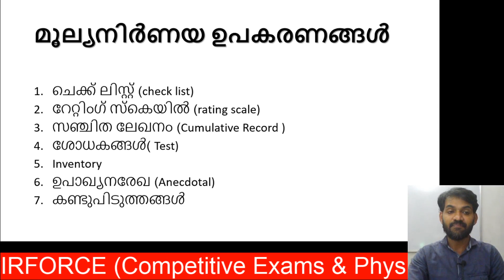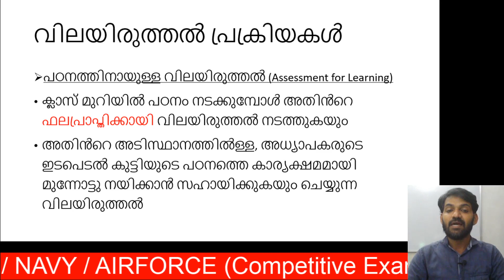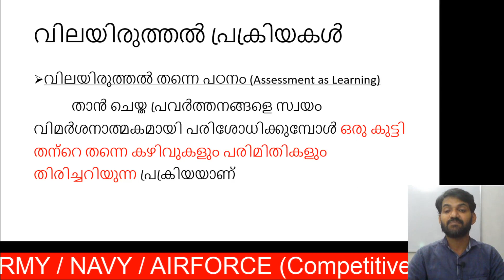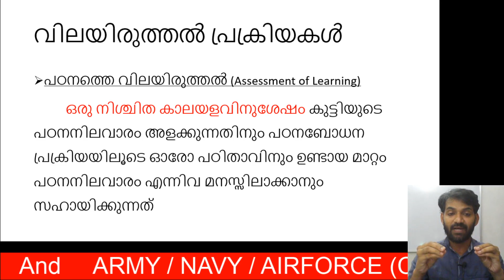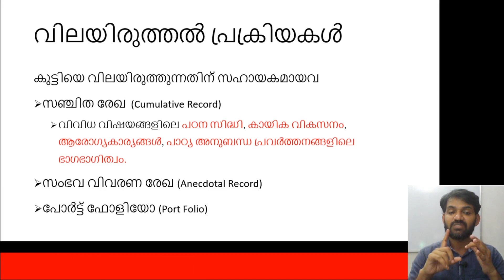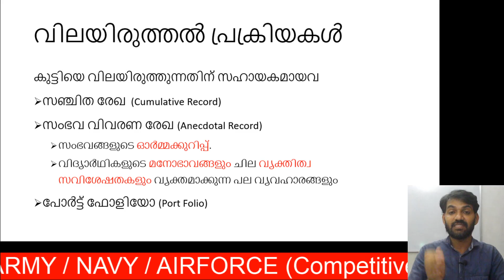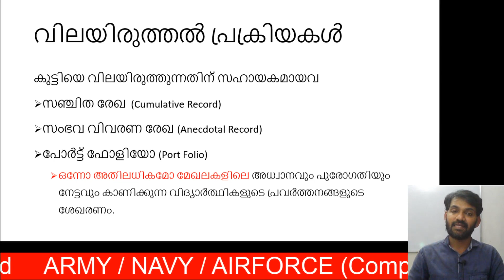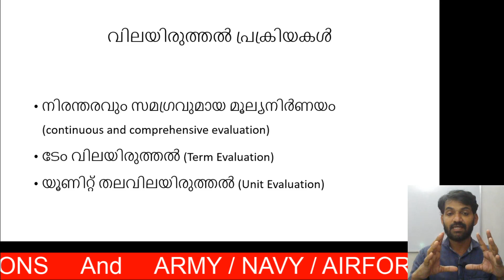M & E 7/വിലയിരുത്തൽ പ്രക്രിയകൾ/LPUP/PSYCHOLOGY AND PEDAGOGY/MEASUREMENT AND EVALUATION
പഠനത്തിനായുള്ള വിലയിരുത്തൽ (Assessment for Learning)
വിലയിരുത്തൽ തന്നെ പഠനം (Assessment as Learning)
പഠനത്തെ വിലയിരുത്തൽ (Assessment of Learning)
കുട്ടിയെ വിലയിരുത്തുന്നതിന് സഹായകമായവ
സഞ്ചിത രേഖ  (Cumulative Record)
സംഭവ വിവരണ രേഖ (Anecdotal Record)
പോർട്ട് ഫോളിയോ (Port Folio)